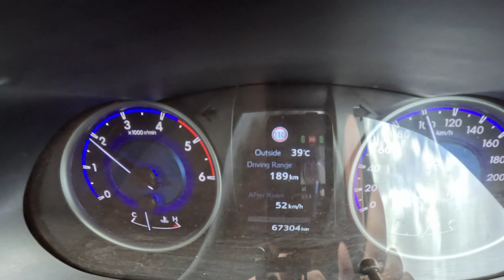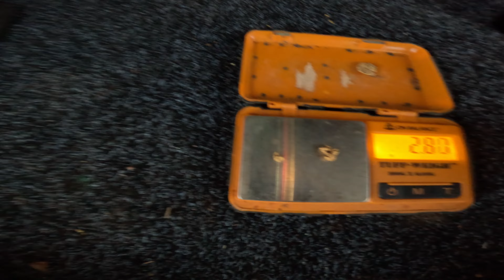Virgin Kalgoorlie Gold Patch with the GPZ 7000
The new patch keeps getting Better.
Some more Good Gold comes out of the ground and plenty left to find on this Virgin Gold Patch.
- We Don't detect on Small lease Holders pending ground out of Respect.